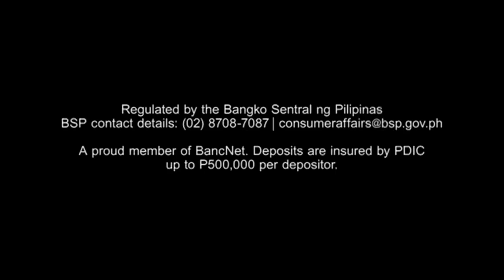PSBank Mobile TVC 2022 30s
DRPS One 3555: PSBank Mobile TVC 2022 30s